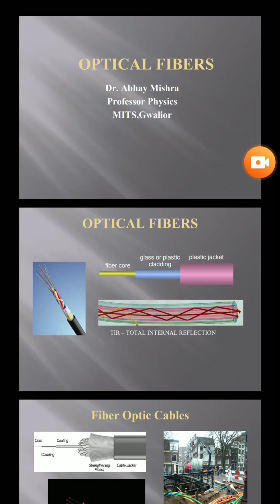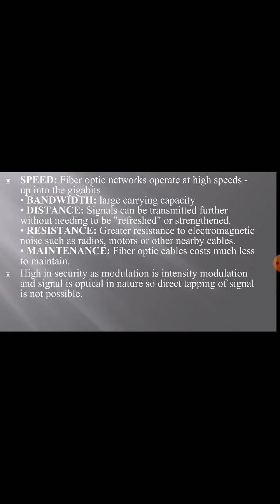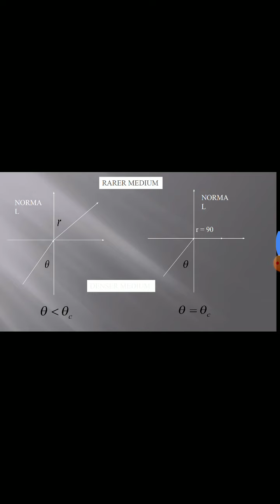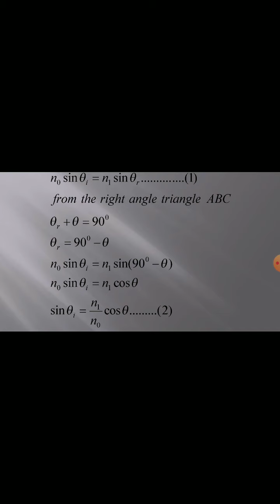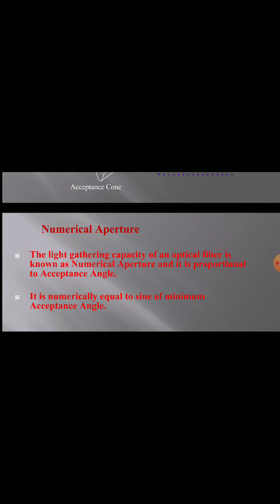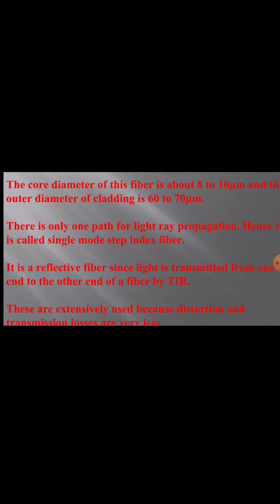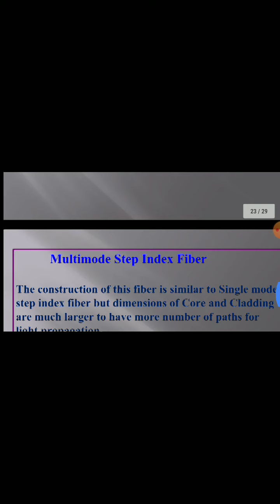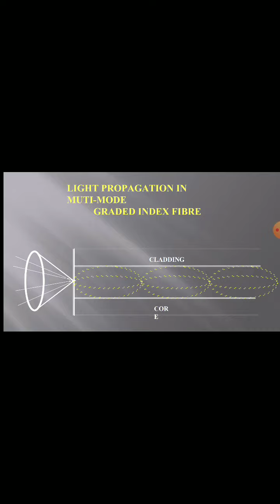Optical fibres - lecture - 7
Details of optical fibres